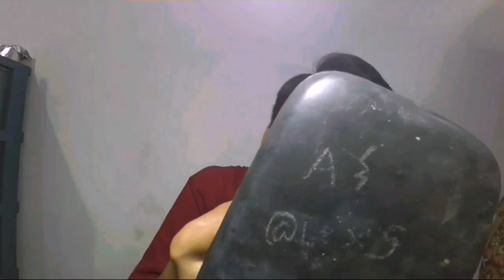CARA MANCUNGIN IDUNG PAKE CUTTON BUDS F#3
Cara mancungin idung paling instan (bakal berhasil)